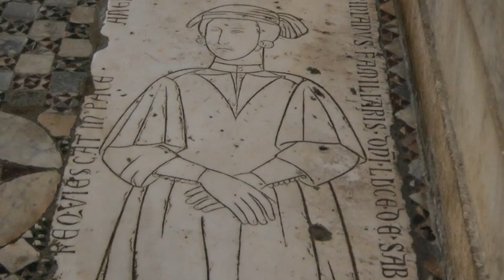Six Roman Churches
Clips of the facades, interiors, statues, and relics of six Roman churches